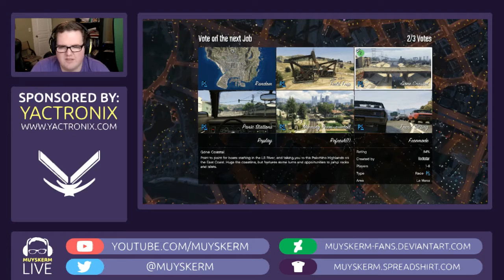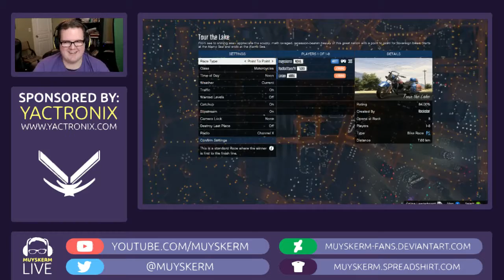Muyskerm Twitch Livestream | 1/8/16 | Norgies Are Back Livestream | Part 12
This is not my content. Bob "Muyskerm" Muyskens streamed this on January 8th, 2016, along with his friends who call themselves the Norgies Crew. I apologize for not editing the entire stream into one video and leaving it as thirteen parts in a playlist, but though I have been an avid YouTube user for quite some time, I am very new to uploading videos myself. I also apologize for any potential cuts or bugs in the video, if any exist it is most likely due to poor download quality.

I used TwitchDown by NightDev to download it, but that service has now been discontinued, so here's the link to that message